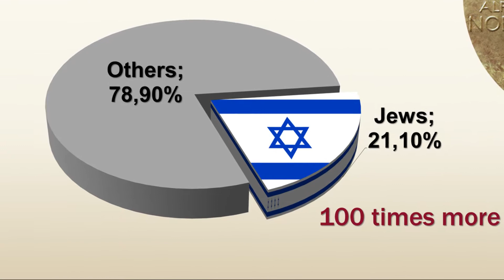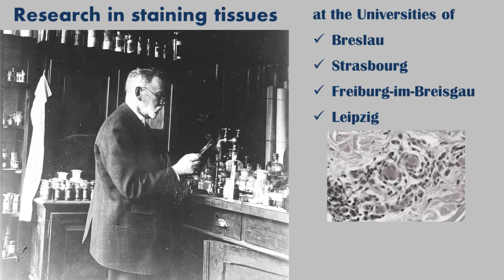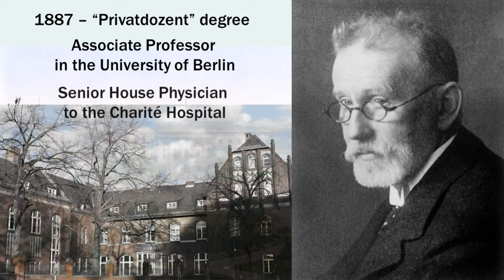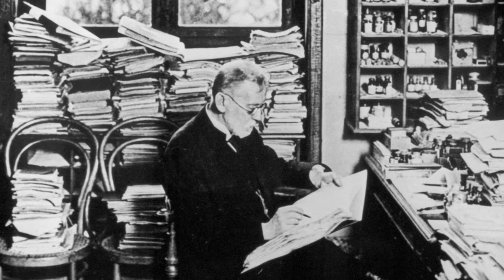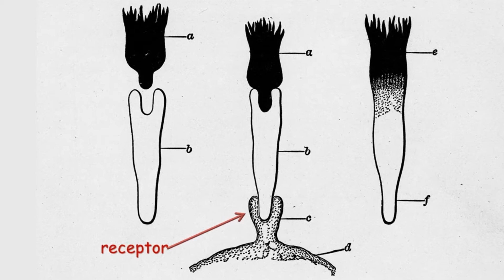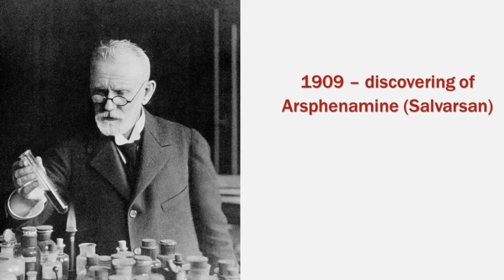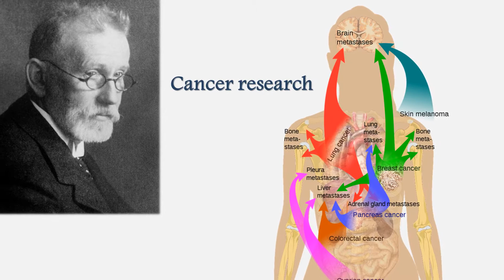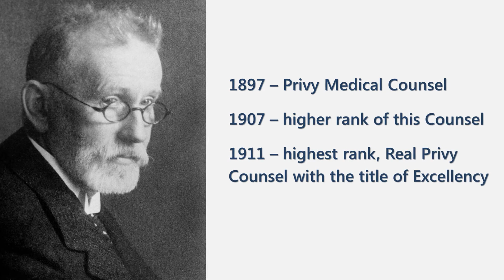Paul Ehrlich: the First Jew Nobel Prize Laureate in Medicine, found cure for syphilis and many more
Paul Ehrlich – the first scientist of Jewish origin, was awarded Nobel Prize in Physiology or Medicine together with no less great scientist Ilya Mechnikov in 1908.

"Developing methods for staining tissues and bacteria.
Discovering mast cells, various forms of white blood cells, existence of blood-brain barrier, the role of surface receptors in immune reactions. Differentiating different forms of leucosis.
Establishing the first Worldwide serum control station.
Finding a cure for syphilis and many other diseases.
Some of the first cancer research."
And this is far from all that was performed by one man…